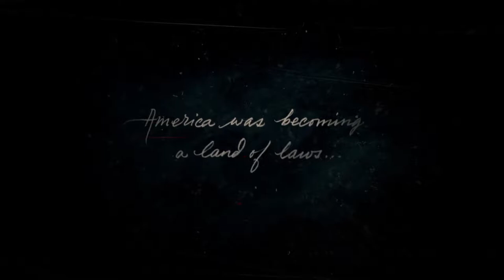First look at Red Dead Redemption 2 game play